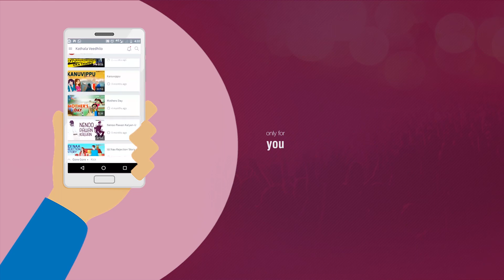MLA Movie Team Interview | Kalyan Ram, Kajal Aggarwal, Ravi Kishan | Indiaglitz Telugu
MLA Movie Team interview. Kalyan Ram, Kajal Aggarwal and Ravi Kishan talk about the film and more in this interview.